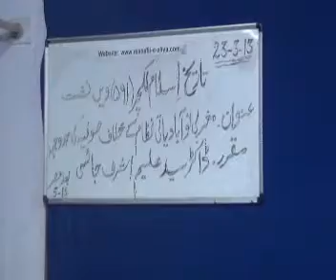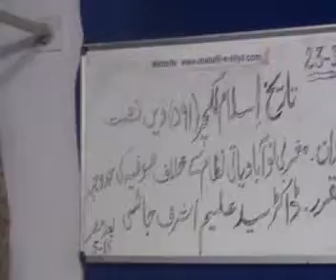Sitting No (591) Topic Maghribi Nauabadyati Ke Khilaf Sufiya Ki Jaddojehad Dated.23-03-2013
Tareeq-e-Islam's Sitting No (591) By Dr.Syed.  Aleem Ashraf Jaisi Topic Maghribi Nauabadyati Ke Khilaf Sufiya Ki Jaddojehad Dated.23-03-2013